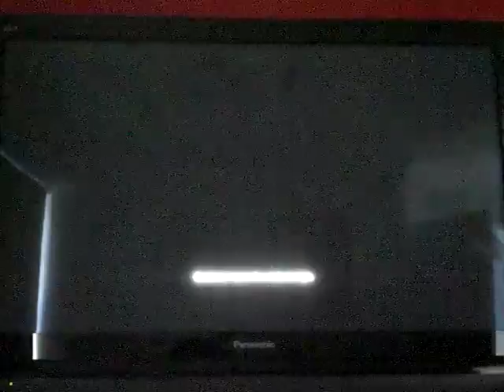Wolfenstein: the New Colossus - The adventures of Gunslinger Joe playthrough part 6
Part 6 of my playthrough of Wolfenstein: the New Colossus - The adventures of Gunslinger Joe